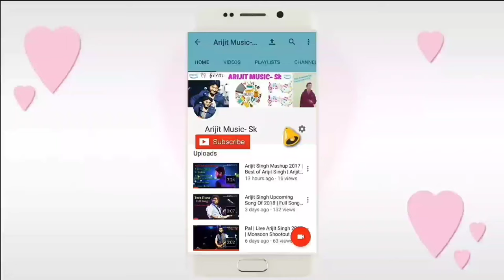Arijit Singh | Lag Jaa Gale | Full Video Song | Ae Dil Hai Mushkil | HD